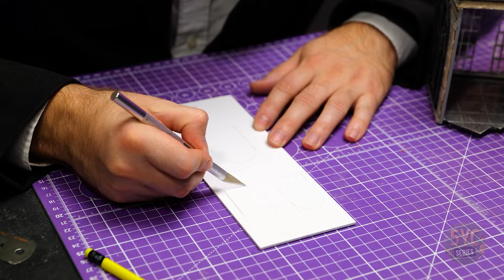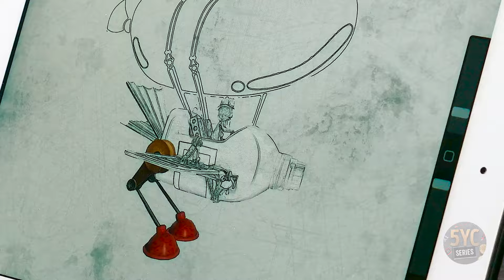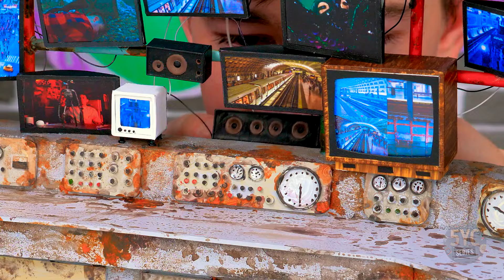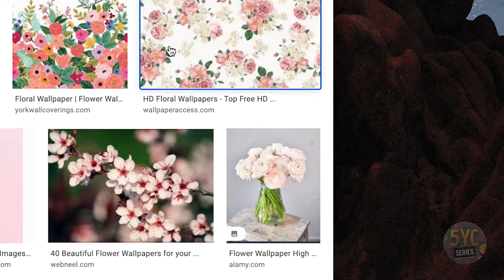The Big Miniature Building Challenge 🏗️ 🏆 🔍 Addams Family House, Rescue Rangers Plane & Many More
We're in love with miniature crafts and can't wait to show you our coolest DIYs!